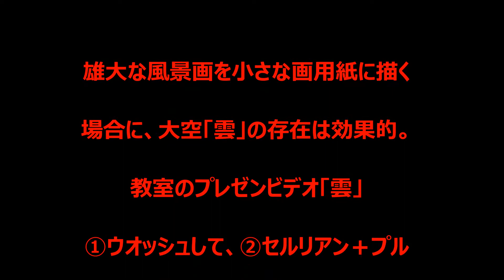雲の描きかた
雄大な大自然を描くときに空の描きかたが上手いと引き立つ。そのためにはさまざまな雲を描けなければいけない。入道雲、浮雲、いわし雲、思い切って画用紙の半分以上を大空に！。そのときに空にも遠近があることを気をつける。
プロバイダーを変わり新URLです。